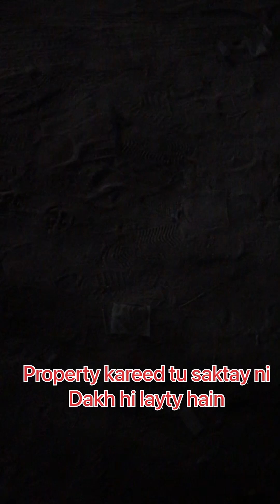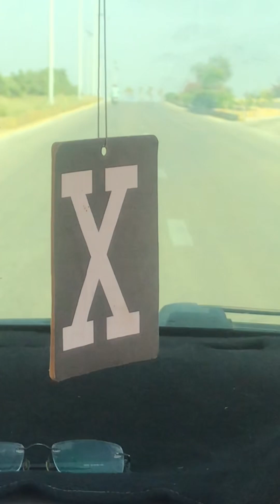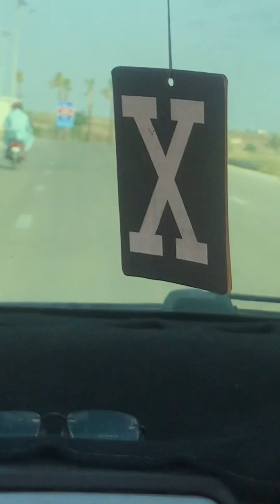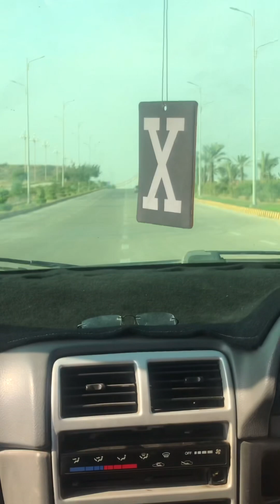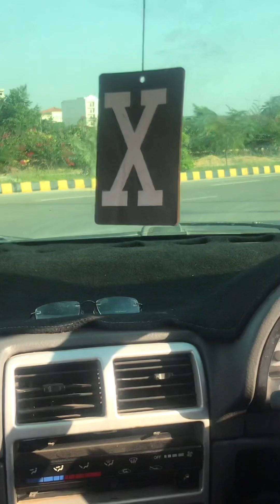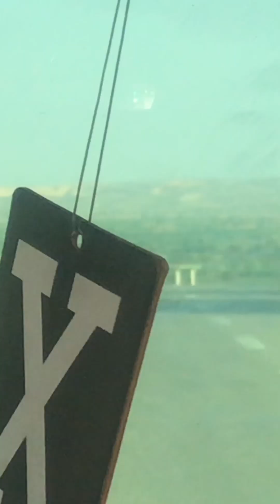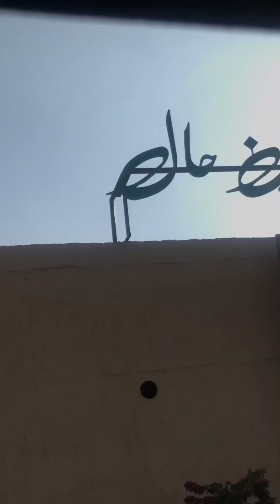DHA ka plot kho gya....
Aaj ki ye video agar aap dosto ko psand i ho to is video ko like Aur Apne dosto ke sath zror share krden.

Go to that savyour  link and get  2X amazing discount